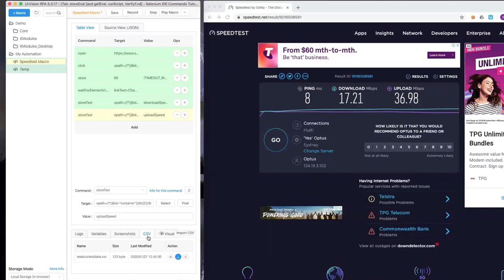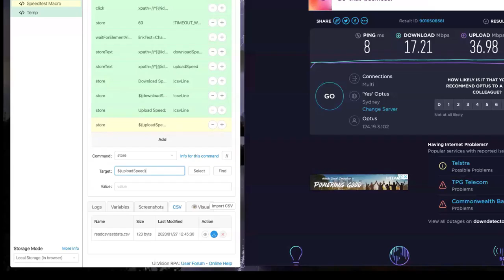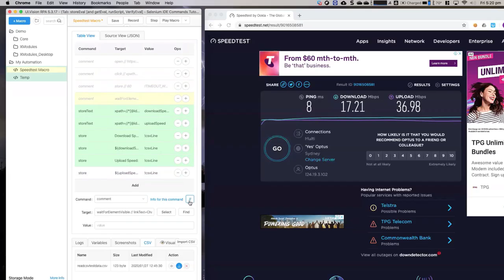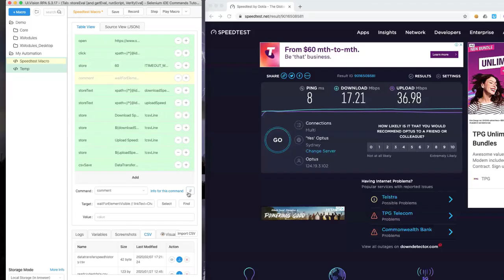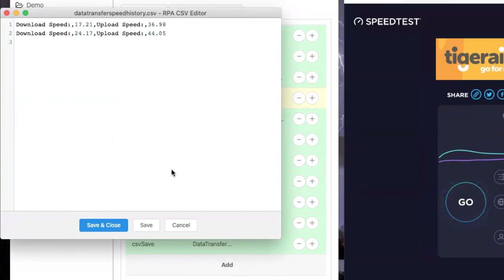Ui VisionRPA Web Browser Automation Part 2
Hey people, here's part 2 of my mini-tutorial on Web Browser automation using UI.Vision RPA , a free open-source tool. Hope you are enjoying this!